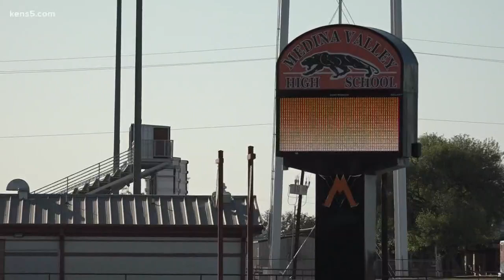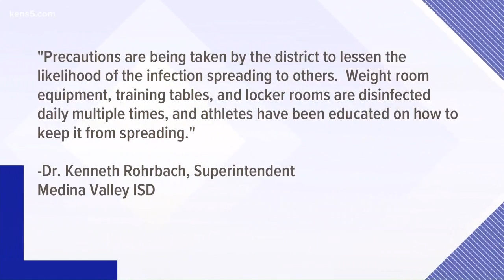Football players diagnosed with Staph Infection at Medina Valley High School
Dr. Kenneth Rohrbach said the players are allowed to return with a doctor's release, with the trainers ensuring that everything is covered and bandaged.